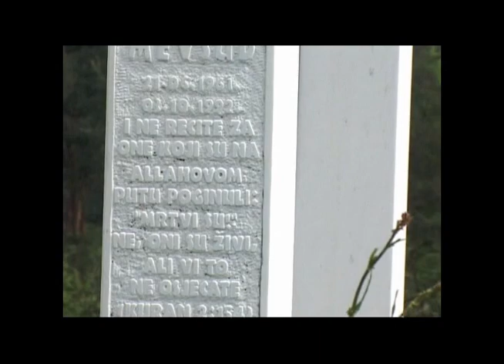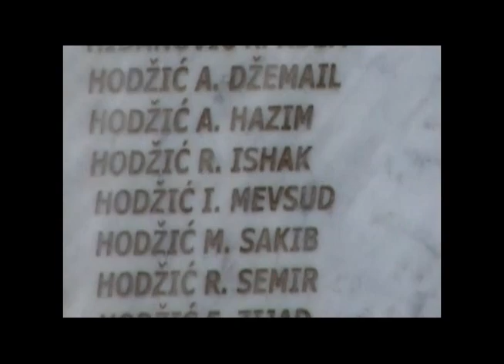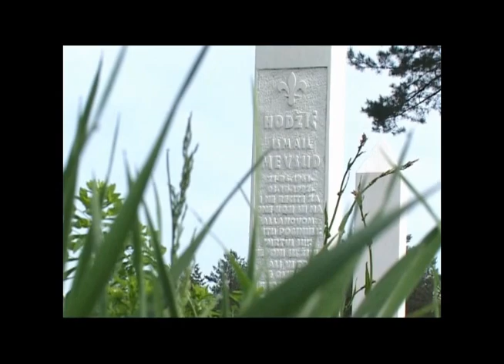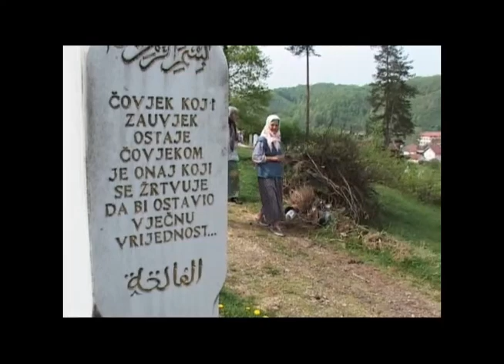Iz arhiva RTV Maglaj: Sjećanje na Memsu Hodžića